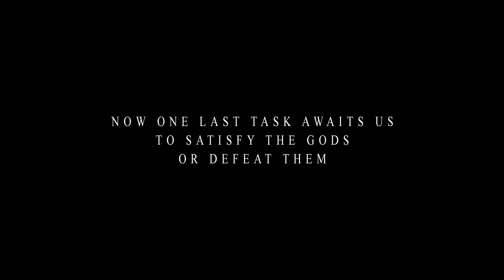tràiler de Pyroblazer 25-10-2008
El video d'introducció de Pyroblazer, un joc en desenvolupament per PC, Wii i PsP.